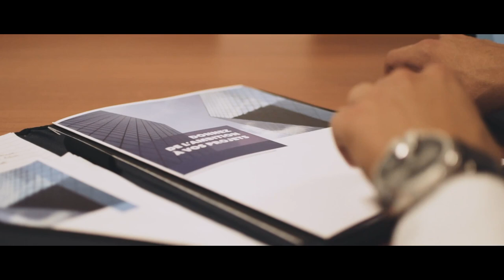Bretagne Conseil, Junior-Entreprise de Rennes School of Business - Film Entreprise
Bretagne Conseil la Junior-Entreprise de Rennes School of Business est fière de vous présenter sa nouvelle identité, qui reflète son évolution après 27 ans d'engagement, de travail et de valeurs !

Donnez de l'ambition à vos projets !